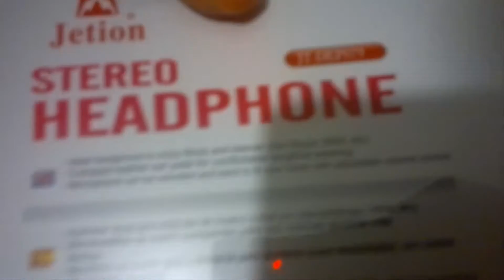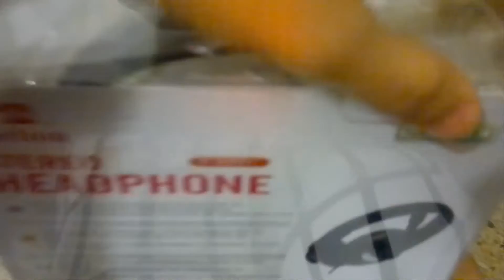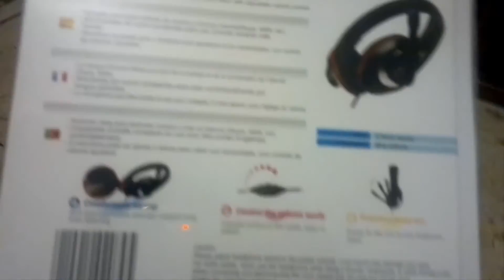Unboxing HeadSet!! Jetion DEP079!!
FACEBOOK PERSONAL DEL CANAL: /Jota.gamerplay.5

SKYPE
javierglml